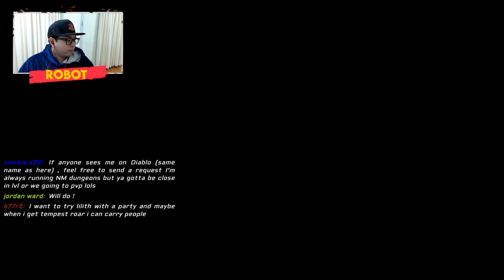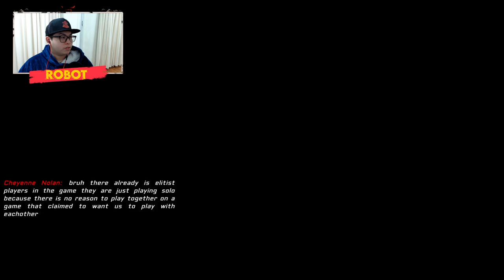Diablo 4 - Human Druid Build Teaser from my Stream - Upcoming Nature Build!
THIS IS A NIGHTMARE DUNGEON RUN I DID ON STREAM! It's basically a teaser for my upcoming Druid build!

It's me, your friendly neighbourhood Robot. I am so ready to sink hours into diablo4 and so I hope to also share all the stuff that I learn with all of you!

In this video, I showcase the gameplay of the upcoming Druid build which is weird, different, but very fun and powerful! It requires no uniques to function!

My goal is to get this vid to 500 likes!

Logitech StreamCam for Creators - MjRiffle, Ms Eve, Rogue_Assassin, Deathdawning982, Bravo7910
Yeti X Mic - Sponsor List: Bravo7910, Im a Box Head, OldMrCreamPuff, Drago, Rogue_Assassin
16 GB Extra Ram - Sponsor List: Rogue_Assassin, OldMrCreamPuff, Suspect, Bravo7910, N8 The Great, AnarchyInc
Hyper X Cloud Alpha Wireless Headphones - Sponsor List: OldMrCreamPuff, Bravo7910, Alienfrost80, KamiSMH, Syed Assad Bokhari, Yuno, Jack, TwelveTables, Riverarcher124, Daniel Morris
XCD Selfie Stick w/ Tripod - Deathdawning982, Bravo7910

Watch as many vids as possible with ADS on :)

Content creation is my full-time job and I feed my family off this. To help out more, you can:

If you want to catch me live, here is my stream schedule:

All times listed are Singapore/Perth Times:

YouTube Streams:
Monday, Wednesday and Friday - 10 pm to 2:30 am

Twitch Streams (Currently OFFLINE):
Tuesday, Thursday and Saturday - 10pm to 2:30 am

Unofficial Stream Timings for YOUTUBE/TWITCH (Random Times I may stream at):
- Day time - 12:30 pm to 2:30 pm

My TWITCH streams (I have the same profile and name on Twitch): Twitch.tv/realasianrobot

SoundCloud​ Name: RealAsianRobot